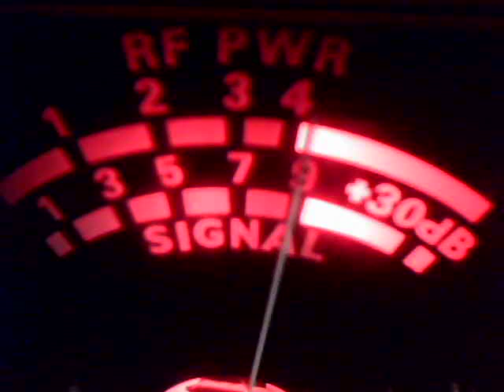Audioman288 & SLAM DUNK CH 28